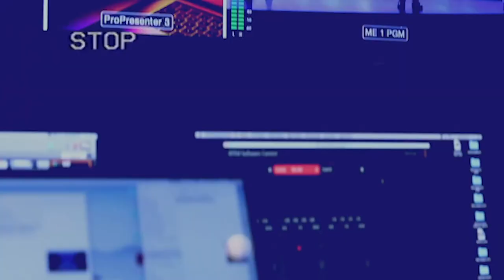The Breadkown. Happy to be in the room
THE BREAKDOWN 9.16.20